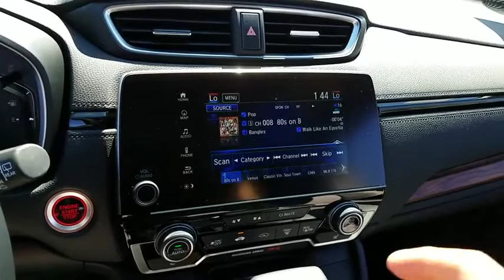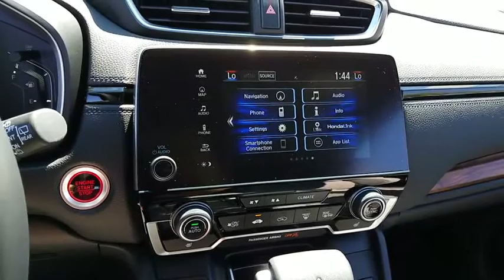2017 HONDA CR-V Henderson, Las Vegas, Laughlin, St George, Flagstaff, AZ H173017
2017 HONDA CR-V TOURING - Stock#: H173017 - VIN#: 7FARW1H91HE035355

Fuel Consumption: City: 28 mpg,Fuel Consumption: Highway: 34 mpg,Memorized Settings including door mirror(s),Memorized Settings for 2 drivers,Driver seat memory,Remote engine start,Remote power door locks,Power windows,Cruise controls on steering wheel,Adaptive cruise control,4-wheel ABS Brakes,Front Ventilated disc brakes,1st and 2nd row curtain head airbags,Passenger Airbag,Side airbag,Express open/close glass sunroof,Rear spoiler: Lip,Navigation system with voice activation,Bluetooth HandsFreeLink wireless phone connectivity,Audio system security,HondaLink,MP3 player,SiriusXM AM/FM/HD/Satellite Radio,Radio Data System,Speed Sensitive Audio Volume Control,Total Number of Speakers: 9,Intercooled Turbo,Braking Assist,ABS and Driveline Traction Control,Stability control,Privacy glass: Deep,Silver aluminum rims,Wheel Diameter: 18,Wheel Width: 7,Front fog/driving lights,Leather/metal-look steering wheel trim,Leather shift knob trim,Simulated wood dash trim,Simulated wood door trim,Metal-look center console trim,Roof rails,Video Monitor Location: Front,Trip computer,External temperature display,Tachometer,Manufacturer's 0-60mph acceleration time (seconds): 7.8 s,Power remote driver mirror adjustment,Heated driver mirror,Heated passenger mirror,Electrochromatic rearview mirror,Power remote passenger mirror adjustment,Turn signal in mirrors,Dual illuminated vanity mirrors,Compass,Daytime running lights,Driver and passenger heated-cushion, driver and passenger heated-seatback,Audio controls on steering wheel,Power liftgate,Proximity remote trunk release,Front reading lights,Anti-theft alarm system,Leather seat upholstery,Bucket front seats,Split rear bench,Fold forward seatback rear seats,Rear seats center armrest,Tilt and telescopic steering wheel,Speed-proportional electric power steering,Suspension class: Regular,Interior air filtration,Automatic front air conditioning,Dual front air conditioning zones,Tire Pressure Monitoring System,Cargo area light,Max cargo capacity: